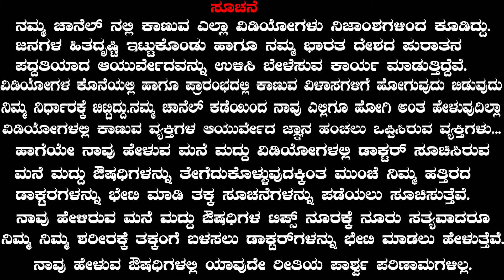ನಿಮಗೂ ದಟ್ಟವಾದ ಗಡ್ಡ & ಮೀಸೆ ಬರಬೇಕಾ | How To Grow Beard Faster & Thicker At Home | Grow Beard Naturally